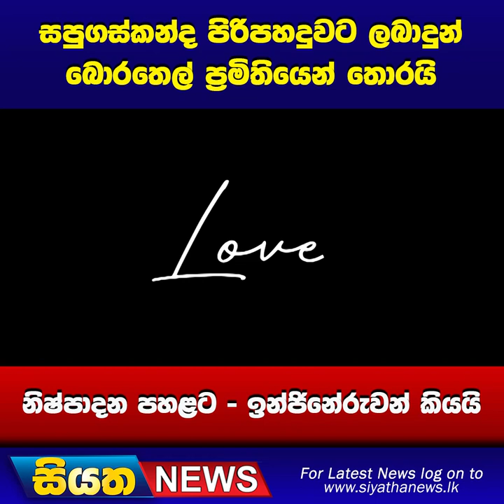සපුගස්කන්ද පිරිපහදුවට ලබාදුන් බොරතෙල් ප්‍රමිතියෙන් තොරයි - ඉන්ජිනේරුවන් කියයි | Siyatha News